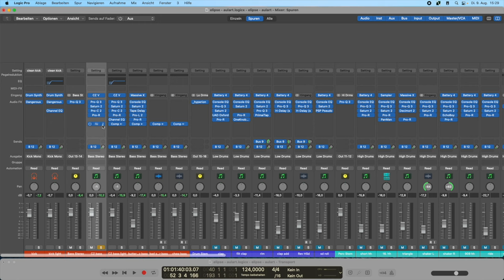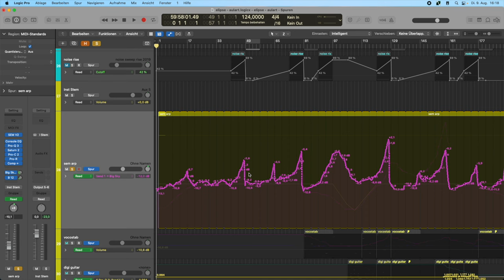Learn how Einmusik made his track Ellipse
New Masterclass added to the Aulart Membership!
Join Einmusik in his Berlin studio as he showcases how he created his track ‘Ellipse’ from start to finish. 🔥

Learn the full studio process behind this dark Einmusik track featuring an exciting arpeggiator figure leading through the track.

Dive into every step of its making, and learn how to apply his methods and shortcuts to your own tracks

In 8 Chapters, he goes in-depth into:

✔️Overview of the song
✔️Arrangement & components
✔️Studio setup
✔️Bass & kick
✔️Creating lead elements
✔️Drums & percussion
✔️Groups & master tools
✔️Mastering with software

Learn from a master of Melodic House & Techno, and get your own mixes sounding cleaner and tighter!

This Masterclass is available for our members only.